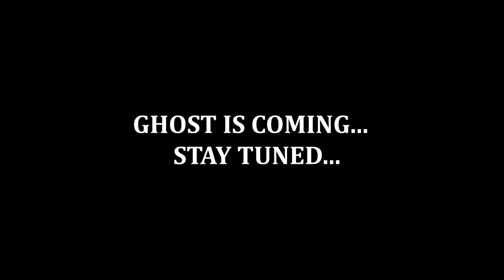GHOST CALL OF DUTY COSPLAY - India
Ready to Meet Ghost???

The new era of CallOfDuty arrives with Warzone 2.0 and modernwarfare2

Season 01 for Modern Warfare® II and Warzone 2 is live now, with the new Season 1 Battlepass and we are here Live with the Ghost Cosplay in India

Call of Duty®: Warzone™ 2.0, the massive free-to-play combat arena which now features the brand-new map, Al Mazrah.
Join forces with your friends and jump into a sprawling battleground in the metropolitan area and rural outskirts within the Republic of Adal.
Al Mazrah, Home of Warzone 2.0: Use 18 major points of interest to plot out your victory in Battle Royale or explore them en route to extraction in the brand-new DMZ experience.

Please don't do these things:-

• Self-Promotion
• Bullying/Racism
• Swearing
• Inappropriate/sexual comments